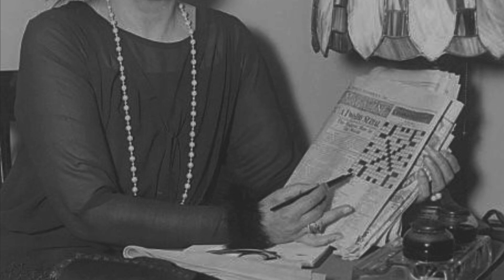♕ Grand Duchess Victoria Feodorovna of Russia II A thousand more goodbyes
Princess Victoria Melita of Saxe-Coburg and Gotha VA CI RRC, later Grand Duchess Victoria Feodorovna of Russia (25 November 1876 – 2 March 1936) was the third child and second daughter of Alfred, Duke of Saxe-Coburg and Gotha, and Grand Duchess Maria Alexandrovna of Russia. She was a granddaughter of Queen Victoria of the United Kingdom and Emperor Alexander II of Russia.
Born a British princess, Victoria spent her early life in England and lived in Malta for three years, where her father was serving in the Royal Navy. In 1889 the family moved to Coburg, where Victoria's father became the reigning duke in 1893. In her teens Victoria fell in love with her maternal first cousin Grand Duke Kirill Vladimirovich of Russia, but the disapprobation of marriage between first cousins of his faith, Orthodox Christianity, discouraged their romance. Bowing to family pressure, Victoria married her paternal first cousin, Ernest Louis, Grand Duke of Hesse and by Rhine in 1894, following the wishes of their shared grandmother, Queen Victoria. Their marriage was a failure. Victoria scandalized the royal families of Europe when she divorced her husband in 1901. The couple's only child, Princess Elisabeth of Hesse and by Rhine, died of typhoid fever in 1903.
Victoria married Grand Duke Kirill Vladimirovich in 1905. They wed without the formal approval of Britain's King Edward VII, required by the Royal Marriages Act 1772, and in defiance of Tsar Nicholas II. In retaliation, the Tsar stripped Kirill of his offices and honours, also initially banishing the couple from Russia. They had two daughters and settled in Paris before being allowed to visit Russia in 1909. In 1910 they moved to Russia, where Nicholas recognized her as Grand Duchess Victoria Feodorovna. After the fall of the Russian monarchy in 1917, they escaped to Finland (then part of the Russian Empire) where she gave birth to her only son. In exile they lived for some years among her relatives in Germany, and from the late 1920s on an estate they bought in Saint-Briac. In 1926, Kirill proclaimed himself emperor in exile and Victoria supported her husband's claims. Victoria died after suffering a stroke while visiting her daughter Maria in Amorbach.As a child, Victoria had a difficult temperament. She was shy, serious and sensitive. In the judgment of her sister Marie: "This passionate child was often misunderstood."Princess Victoria Melita was talented at drawing and painting and learned to play the piano.The teenage Victoria was a "tall, dark girl, with violet eyes ... with the assuredness of an Empress and the high spirits of a tomboy," according to one observer.
Victoria had "too little chin to be conventionally beautiful," in the opinion of one of her biographers, but "she had a good figure, deep blue eyes, and dark complexion."
It was rumored in town that Kirill went to Paris "for the occasional fling".Victoria, who had devoted her life to Kirill, was devastated when she discovered in 1933 that her husband had been unfaithful to her, according to correspondence of her sister Marie of Romania.She kept up a façade for the sake of her children, including her teenage son Vladimir, but was unable to forgive Kirill's betrayal.Victoria suffered a stroke soon after attending the christening of her fifth grandchild, Mechtilde of Leiningen, in February 1936. Family and friends arrived, but nothing could be done. When her closest sister reached her bedside Victoria was asked if she was glad Marie had come, to which Victoria haltingly replied, "It makes all the difference." However, she "shuddered away from Kirill's touch," wrote Marie.She died on 1 March 1936. Queen Marie eulogized her sister in a letter after her death: "The whole thing was tragic beyond imagination, a tragic end to a tragic life. She carried tragedy within her – she had tragic eyes – always – even as a little girl – but we loved her enormously, there was something mighty about her – she was our Conscience."Kirill, though he had been unfaithful, still loved and missed the wife he had depended so much upon.

Royal: Princess Victoria Melita of Edinburgh,Grand Duchess Victoria Melita of Hesse,Grand Duchess Victoria Feodorovna of Russia,”Tsarina Victoria  Feodorovna of Russia”